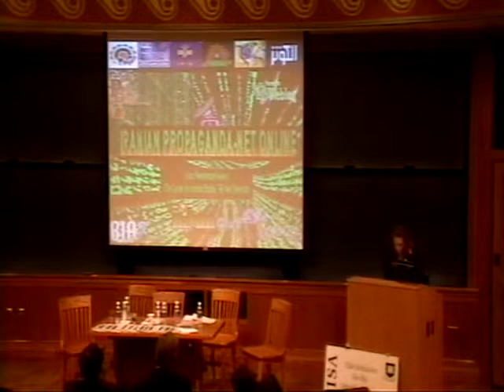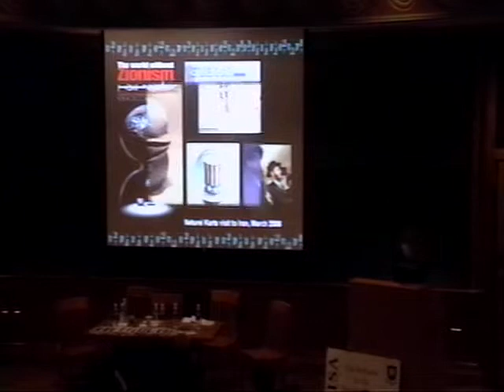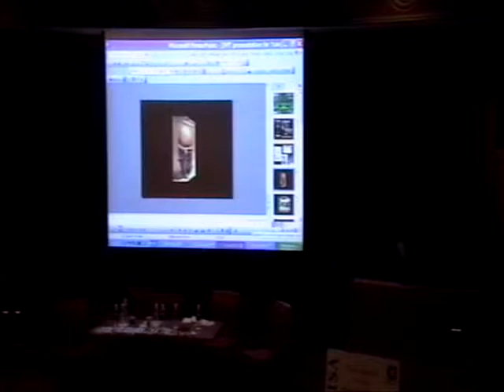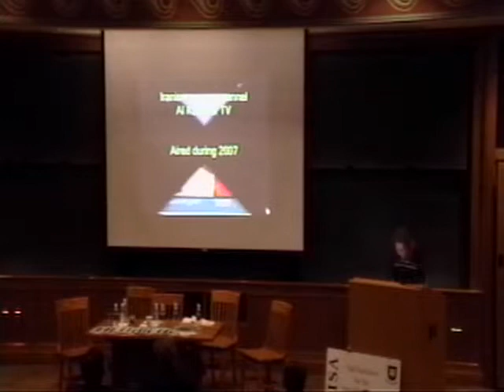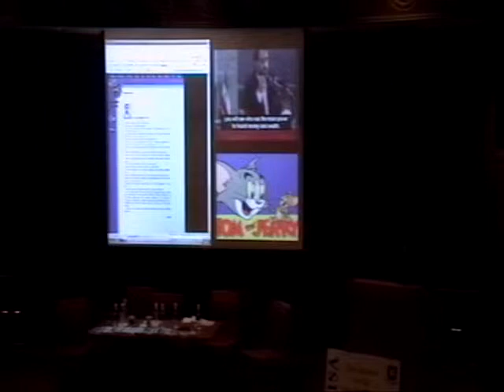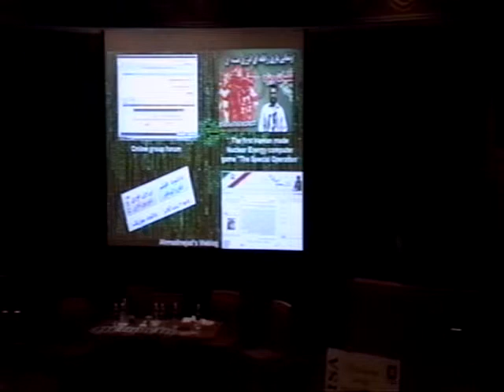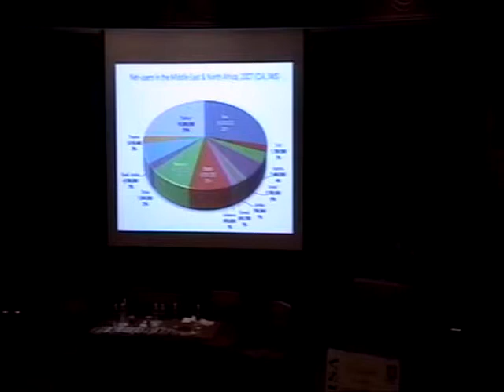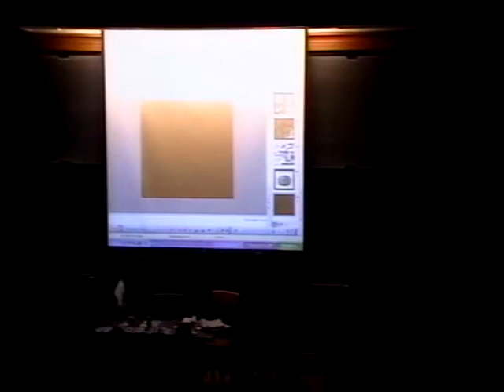ISGAP Conference: Understanding the Challenge of Iran Conference – Panel 2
Understanding the Challenge of Iran Conference – Panel 2

The Regime – Ideology, Politics & International Terror Video

Patrick Clawson, Deputy Director for Research at The Washington Institute for Near Policy in Washington, DC.
– “Why Does Iran Want A Nuclear Weapon?”

Michael Rubin, Resident Scholar at the American Enterprise Institute, Senior Lecturer at the Naval Postgraduate School, and Editor of the Middle East Quarterly
– “Countering Iran’s Geopolitical Designs”

Meir Litvak, Senior Researcher at the Center for Iranian Studies at Tel Aviv University
– “Holocaust Denial in Iran and the Arab World”

Liora Hendelman-Baavur, Research fellow of the Center for Iranian Studies (CIS) at Tel Aviv University
– “Iranian Use of Internet for Propaganda and Holocaust Denial”